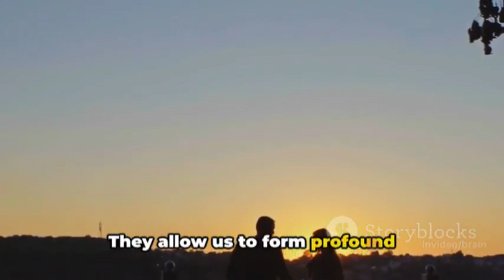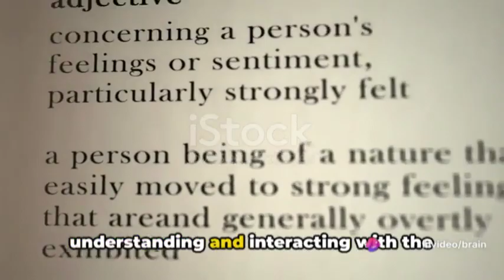Exploring Healthy Relationships: A Comprehensive Guide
In this insightful video, we delve into the intricate world of building healthy relationships. We explore the different types of relationships that exist, from romantic partnerships to friendships and familial bonds. By understanding the nuances of each type, we can better navigate our interactions and nurture positive connections.

Communication skills play a pivotal role in fostering healthy relationships. We discuss the importance of effective communication strategies, such as active listening, assertiveness, and empathy. By honing these skills, we can bridge the gap between ourselves and others, leading to stronger and more meaningful relationships.

Differentiating between healthy and toxic relationships is crucial for our emotional well-being. We provide practical tips on recognizing red flags in relationships and setting boundaries to protect ourselves. By creating a safe and supportive environment, we can cultivate positive connections that enrich our lives.

Join us on this journey of self-discovery as we explore the intricacies of healthy relationships. Learn valuable communication tips, understand the characteristics of healthy relationships, and discover ways to cultivate positive connections that stand the test of time.